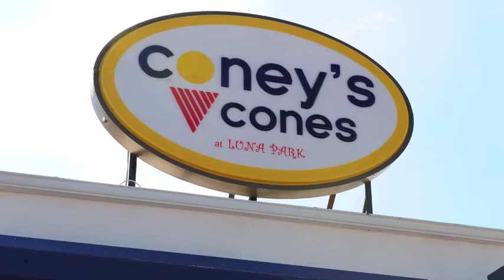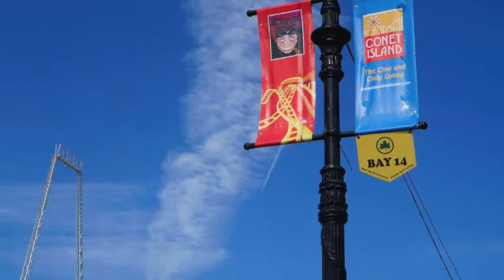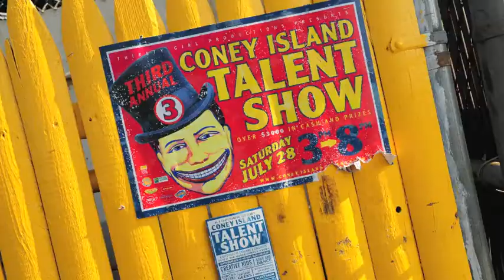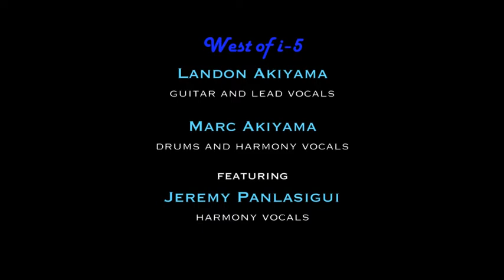West of i-5 Original - Jukebox Music Video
A West of i-5 original song set to video footage and photos from Coney Island taken in July,  2012.  Features harmony vocals by Jeremy Panlasigui.